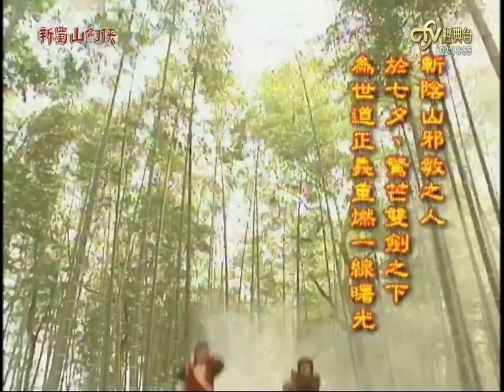新蜀山剑侠 第1集 马景涛剪辑 Warriors from the Magic Mountain EP1 Steve Ma cut